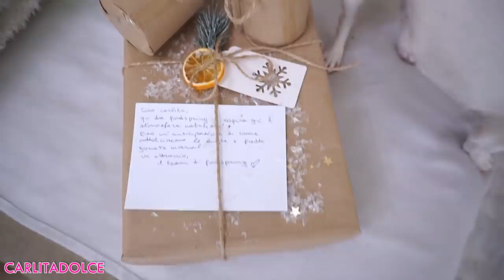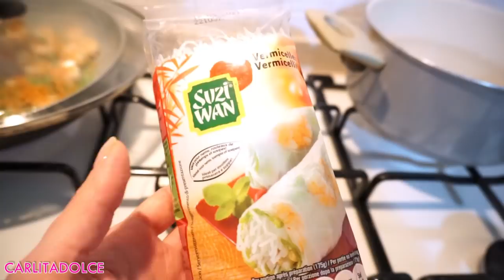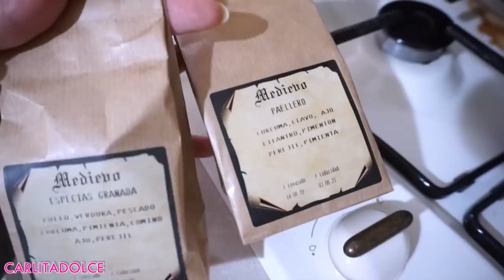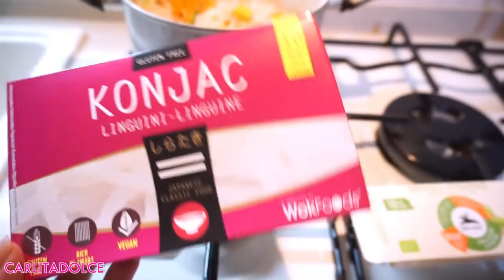LA DIETA CHE FUNZIONA DAVVERO !!!! Ecco come mi rimetto in forma DOPO IL PARTO!!!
Ciao ragazzeeee e ciao ragazzii!
Lasciate tanti like al video se volete un video con Daniel qui su youtube!